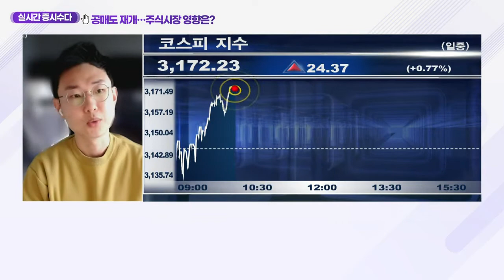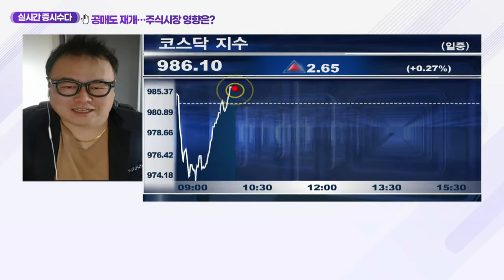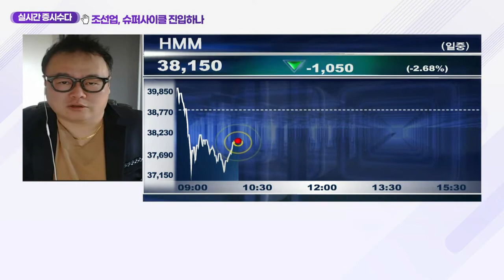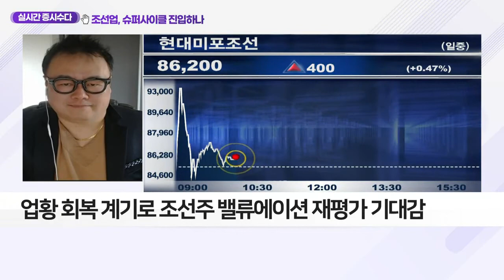공매도 재개… 주식시장 영향은?_클럽하우스 (20210503)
공매도 재개… 주식시장 영향은?
- 시장 조정의 빌미가 종료되는 계기 될 수도
- 2008년·2011년 공매도 금지 때와 비슷한 흐름 전망
- 외국인·기관의 거래 수요 증가, 시장엔 ‘매수세’ 작용
- 코스피 이익 추정치 상향… 외국인 순매수세 기대감
- ‘공매도’ 거래 시 주의 종목은?
- 1년 간 ‘대차잔고’ 비중 줄어들지 않은 종목 주의
- 최근 대차잔고 늘어난 업종 주의 필요
- 영화관·대형 바이오주·5G 관련주 등
- ‘공매도’ 영향권 종목, 대응전략은?
- 공매도 시장서 관심 가질 종목은?